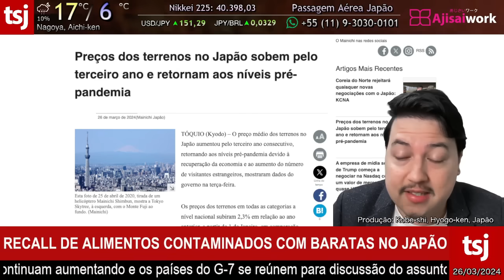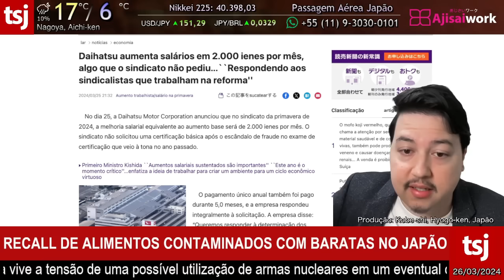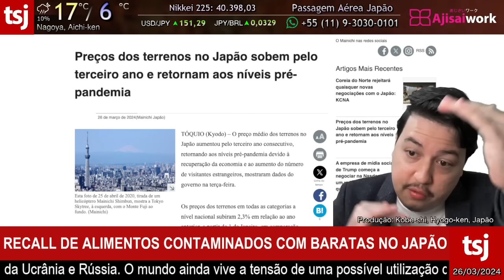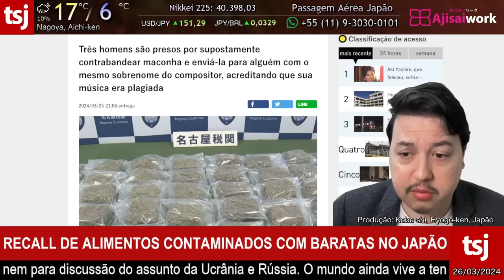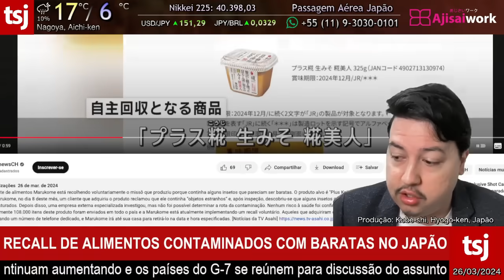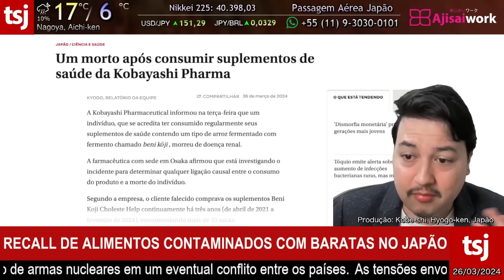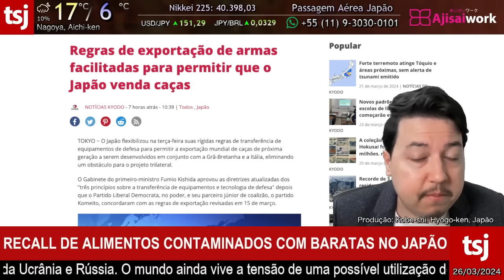CONTAMINAÇÃO ALERTA O JAPÃO - 26/MARÇO/2024